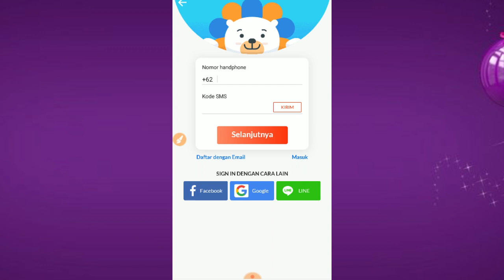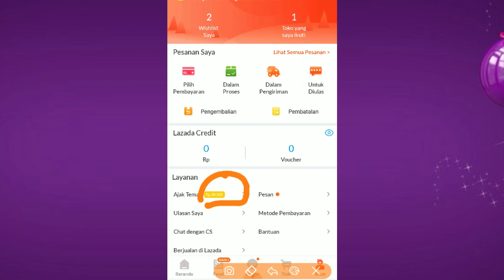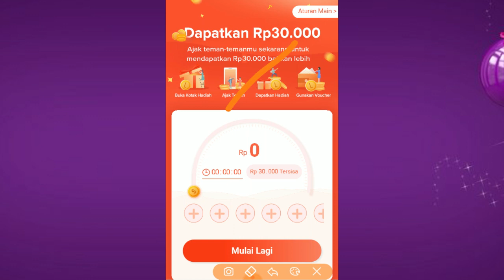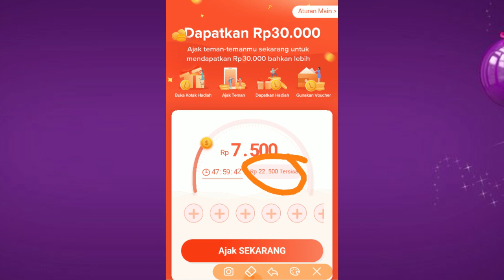Belum Banyak Yang Tau !! Aplikasi Penghasil Pulsa Gratis 25.000, Misi Paling Mudah + Bonus Rp 7.500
Hi guys,

Pada video kali ini saya akan memberikan review kembali aplikasi penghasil pulsa gratis lazada. Semoga infonya bermanfaat guys😍